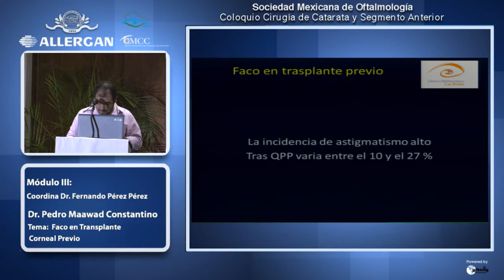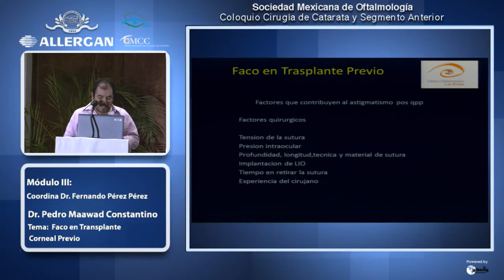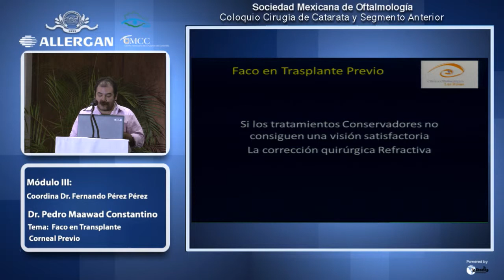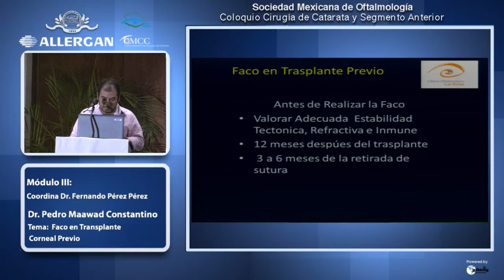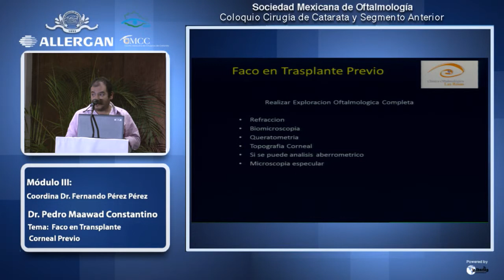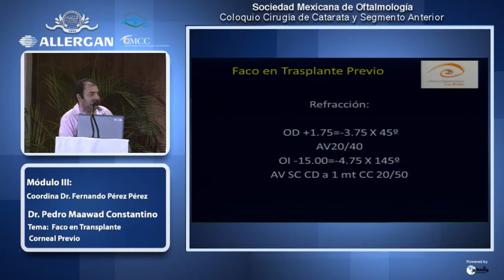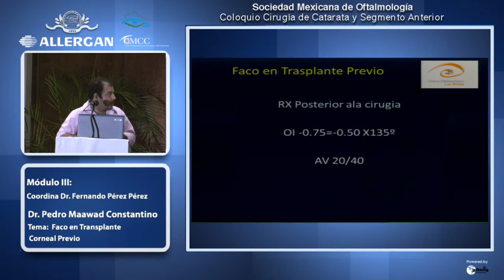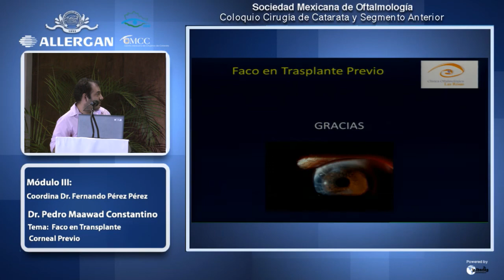Faco en Trasplante corneal previo - Dr. Pedro Maawad Constantino - Módulo III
Sociedad Mexicana de Oftalmología (SMO)

Coloquio Oaxaca
Cirugía de Catarata y Segmento Anterior
24 y 25 de Mayo del 2013

Tema General: "Cirugía de Catarata y Segmento Anterior".

Módulo III
Tema Particular: Faco en Trasplante corneal previo.

Ponente: Dr. Pedro Maawad Constantino.

Coordinador: Dr. Fernando Pérez Pérez.